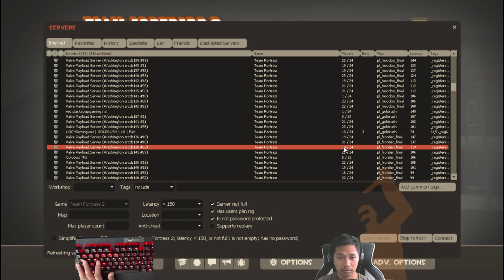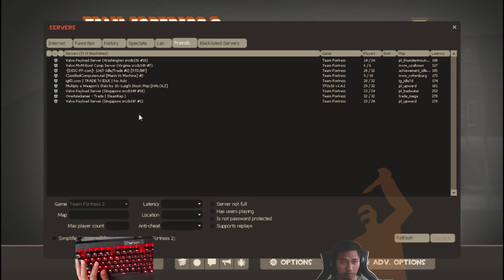[2015-06-05] A quick TF2 live stream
Join me in a game of TF2!